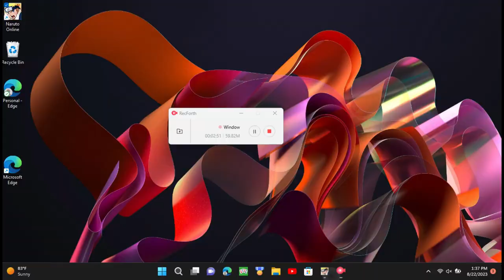Rin Nohara Is Very Good (Naruto Online Gameplay)